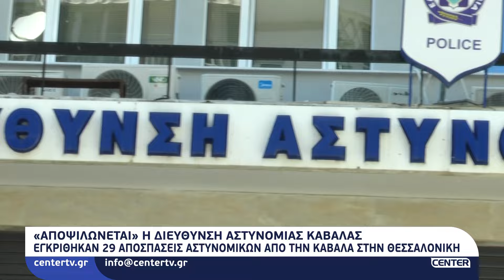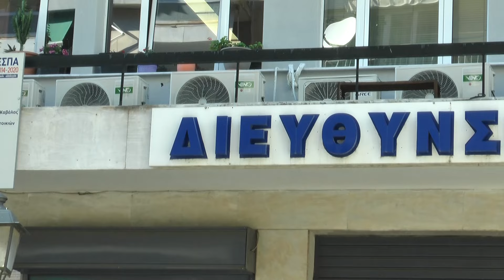«Αποψιλώνεται» η Διεύθυνση Αστυνομίας Καβάλας με 29 αποσπάσεις στην Θεσσαλονίκη